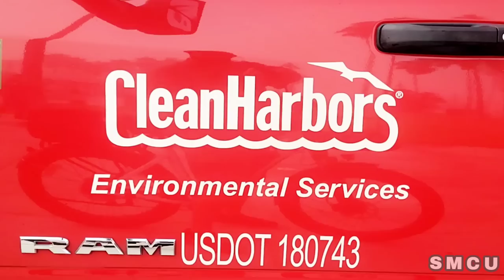Massive Homeless Encampment in Venice Beach Restroom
On Friday, July 14, 2023, the City of Los Angeles Department of Public Works, in collaboration with Clean Harbors Environmental Inc., conducted a cleanup operation at the Venice Beach Restrooms to address the homeless encampment. To ensure safety, sanitation workers wore white hazardous materials suits as part of the protocol. LAHSA (Los Angeles Homeless Services Authority) was also present, offering homeless outreach during the operation.

The operation was prompted by significant health and safety concerns for both the unhoused and the general public, as many of the unhoused individuals had been using the restrooms as living quarters.

Recognizing the need for efficient coordination among the multiple departments involved in addressing the homeless encampments, Councilwoman Traci Park's office has enlisted a dedicated Homelessness and Housing Coordinator to facilitate a streamlined approach.

The cleanup involved two separate waste management teams with different roles working together. The City of Los Angeles Department of Public Works, identifiable by their yellow safety vests, and Clean Harbors Environmental Services Inc., identifiable by their orange safety vests. The Clean Harbors team began by sorting through the garbage to identify, collect, and segregate hazardous waste items such as batteries, urine, syringes, and more. Once the hazardous waste was collected, the sanitation workers from Los Angeles Public Works took over to collect the remaining garbage.

In order to ensure the safety of all individuals involved and secure compliance from the unhoused population, Los Angeles Park Rangers maintained a constant presence throughout the duration of the cleanup operation, which aimed to preserve cleanliness and hygiene in the area.

The City of Los Angeles has been actively addressing the homelessness issue, and the Venice Beach cleanup is just one part of their ongoing efforts. It is important to recognize that these cleanups do not offer a solution to the larger issue of homelessness. The City of Los Angeles is actively working on implementing long-term solutions to address the root causes of homelessness and provide necessary resources.

In summary, the cleanup of homeless encampments in Venice is a significant step towards improving public health and safety. The City of Los Angeles remains committed to addressing the homelessness issue in the area and will continue its efforts towards long-term solutions.